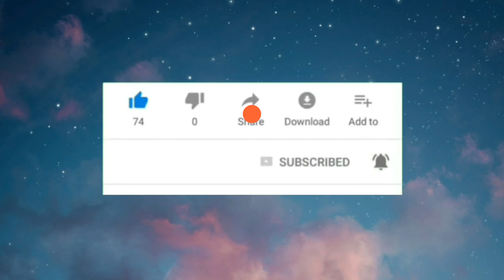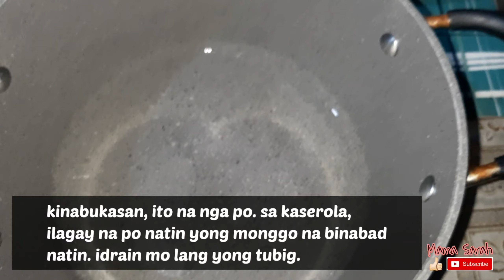GINATAANG MONGGO AT KALABASA WITH DAING | MAMA SARAH'S Vlog #22 | Mama SarahVB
Hi guys! Ito po uli ang inyong Mama SarahVB. Samahan nyo po ako sa mga simplehang recipe na kadalasang niluluto natin bahay. Sana inyo pong masundan at magustohan. A million thanks 😘😘😘

GINATAANG MONGGO AT KALABASA WITH DAING

INGREDIENTS:

1 cup Monggo (Mung beans) soak in water overnight
Kalabasa (Squash)
Daing (Dried Fish)
Luya (Ginger)
Bell Pepper
Sibuyas (Onion)
Asin (Salt)
MSG (optional)
Kamatis (Tomato) - pwede ka maglagay din nito

Facebook: Sarah Jane Vega Beguña